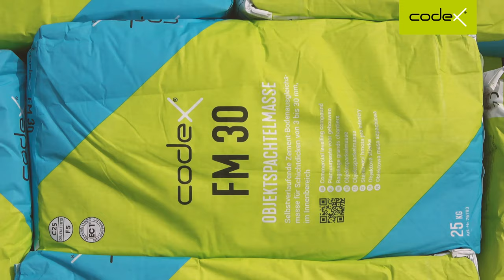Dünnschichtige Fußbodenheizung schnell und sicher verlegen mit codex FM 30 + Schlüter BEKOTEC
Dünnschichtige Fußbodenheizsysteme werden immer beliebter und sind eine attraktive Alternative zu den gängigen Warmwassersystemen.
In diesem Film wird der Einbau der selbstverlaufenden Nivelliermasse codex FM 30 in Verbindung mit dem Schlüter BEKOTEC System gezeigt.
Dank der selbstverlaufenden und pumpfähigen Nivelliermasse codex FM 30 ist ein schnelles und effektives Arbeiten im Stehen möglich.
Nach der besonders kurzen Trocknungszeit steht dem Fliesenleger ein planebener Untergrund zur Verfügung, der sich optimal zur Verlegung von großformatige Fliesen & Platten eignet.

Verwendete Produkte
Objektspachtelmasse: